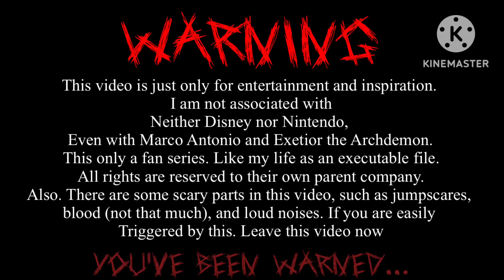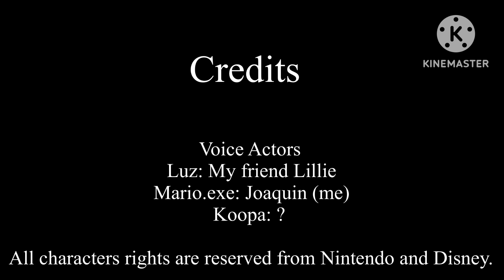Luz Noceda in Mario’s Madness Epi: 1 | It’s-a-me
So yeah. This is the first episode. It kinda turned out well. But surprisingly I worked on both Its a me and Starman slaughter in the past.
Series. Nothing else to say but I’ll give you fellas some status on the series and show a little bit of leaked teasers for upcoming episodes.
Hope this series can get a lot of love!

(This is not canon to my other project: The Unholy X Convail)